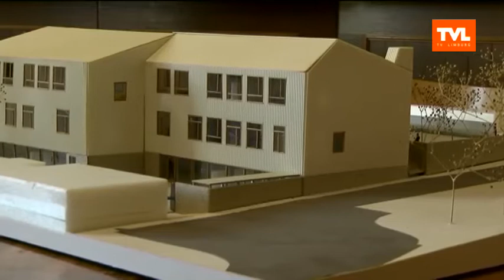Riemst: onderwijs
DAG LIMBURG - Ook voor de leerlingen en leerkrachten van het kleuter- en basisonderwijs in Riemst zit de zomervakantie erop. 1.400 kleuters en leerlingen stapten maandag opnieuw de poort binnen van de school om de hoek. - met Bert Cilissen, schepen van onderwijs (uitzending 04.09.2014)